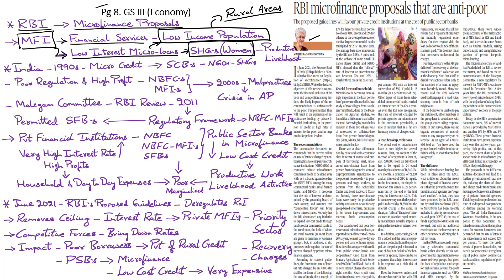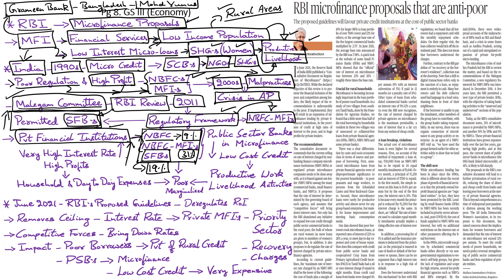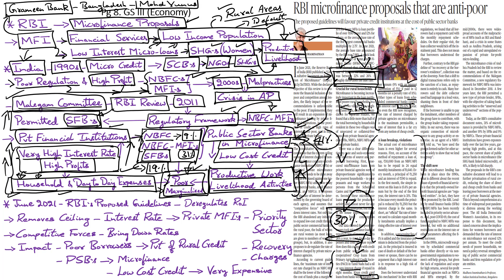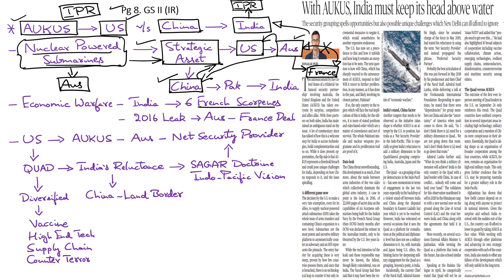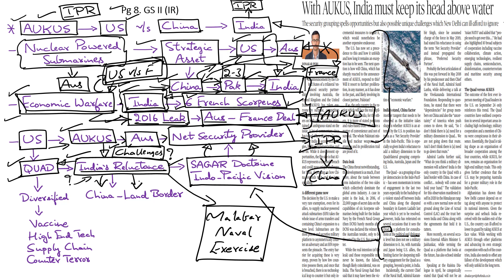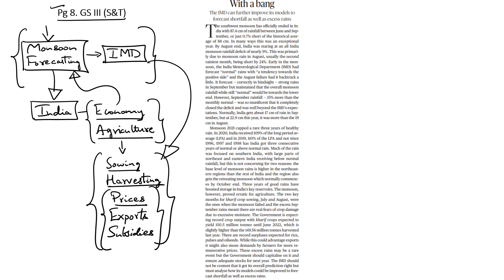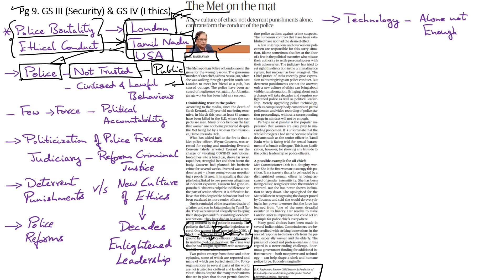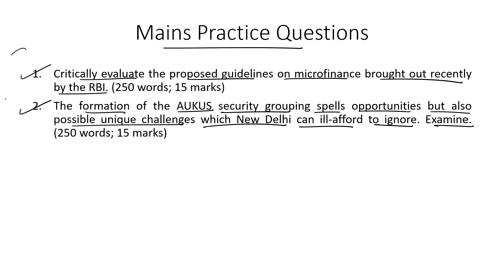'The Hindu' Analysis for 6th October, 2021. (Current Affairs for UPSC/IAS)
In this lecture, we discuss the important news articles for 6th October 2021. The aspirants are advised to watch the entire video lecture for better understanding. Follow the link to read the Comprehensive News Analysis as well.

Topics:
1. RBI microfinance proposals that are anti-­poor 0:00
2. With AUKUS, India must keep its head above water: 10:58
3. With a bang: 19:30
4. The Met on the mat: 22:01
5. Mains Practice Questions: 27:37

Happy Learning!
BYJU'S IAS